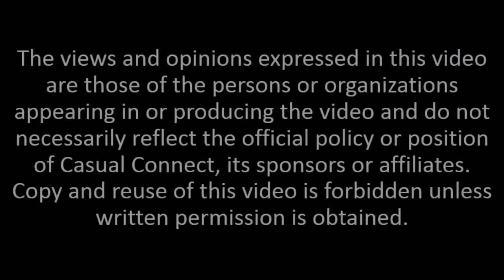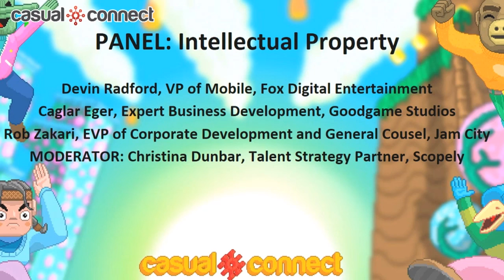Intellectual Property | PANEL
Panelists: Devin Radford, VP of Mobile, Fox Digital Entertainment
Caglar Eger, Expert Business Development, Goodgame Studios
Rob Zakari, EVP of Corporate Development and General Cousel, Jam City
MODERATOR: Christina Dunbar, Talent Strategy Partner, Scopely